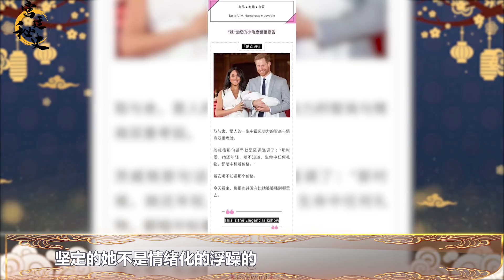梅根記性好，2年前被女王質疑婚紗顏色，至今還找機會報尷尬之仇｜宮廷秘史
梅根記性好，2年前被女王質疑婚紗顏色，至今還找機會報尷尬之仇